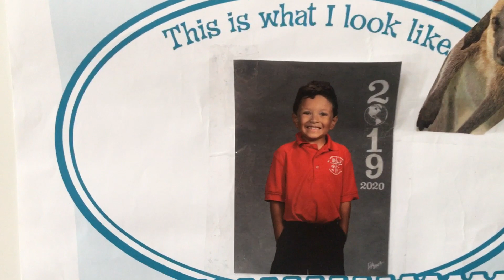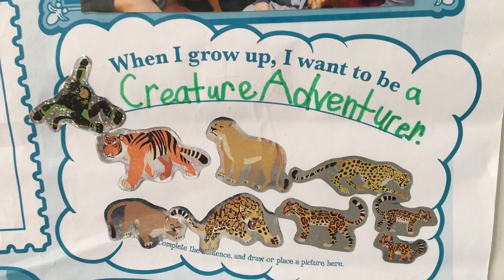6/2 Star Student Video 1 of 2